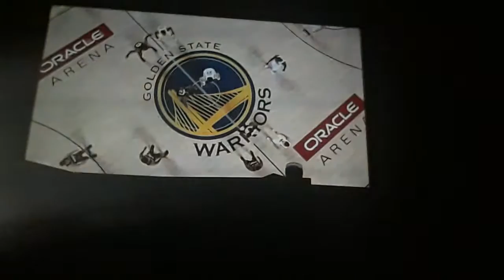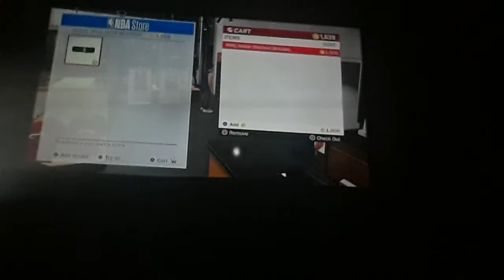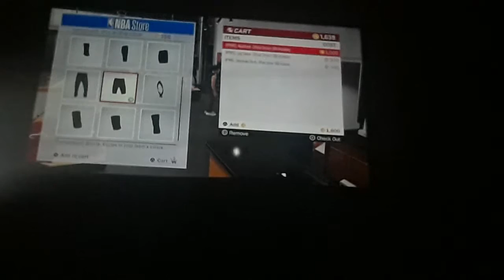October 5, 2017